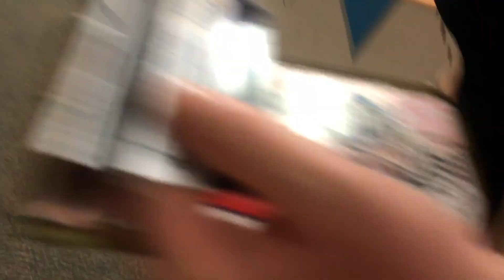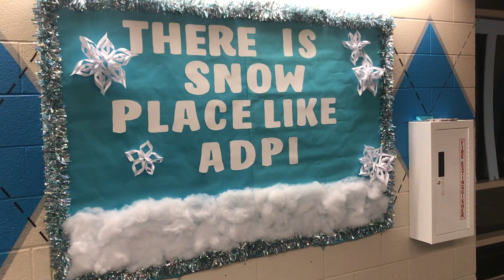IPHONE DIARIES: NOVEMBER 2018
little clips here and there to document life 💞
november: initiation, formal, fun with friends and SNOW!